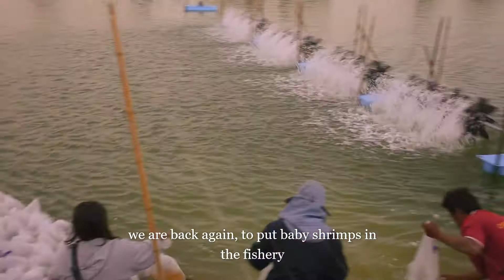Visit to BaanneemeerakProduct in Bang Khla, Chachoengsao, Thailand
Chachoengsao is an agricultural hub of Thailand. Since arriving in Thailand we have been buying most of our food products directly from the producers. BaanneemeerakProduct is one farm we have been buying our fruit and vegetables from. Buying straight from the farm gives the farmer a chance to earn a decent living - particularly during this vicious pandemic it is even more important keep them afloat.

As we have a keen interest in the country side and visiting areas that are not frequented by tourists.  We are grateful to Khun PP and her wonderful family, for allowing us to visit their farms.  We were literally taken a back by their kindness, hospitality and the amount of time they spent with us - 3 full days!!

Having spent 3 days with Khun PP and her family, we just immersed into their family.  It feels like we've been part of this amazing family for many many years!  Thank you ALL.